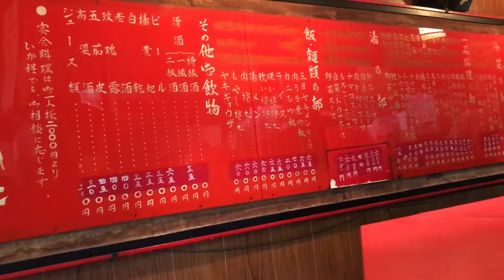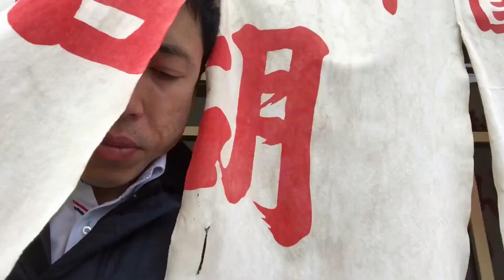【気になる店#8】味のある店構え「湖洲軒（松本市大手）」の店内と味とおもてなし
松本城の南側、大名町通りの西側にある昔ながらの中華料理のお店。

中華丼、サンラーメン、野菜炒め定食、どれもほっとできる懐かしい味。

人柄の良いやさしい大将が、どのメニューにもサラダとデザートを付けてくれる心遣いが嬉しい。